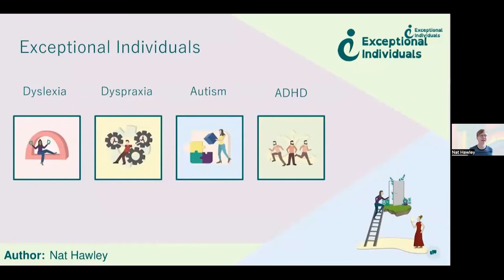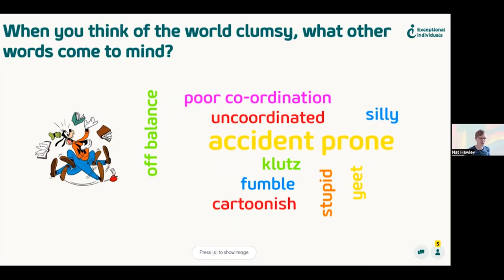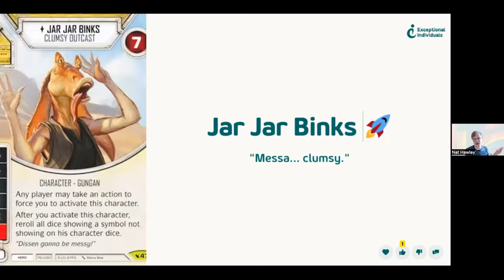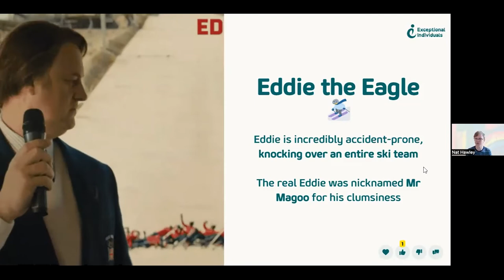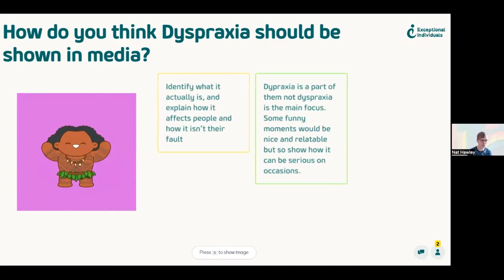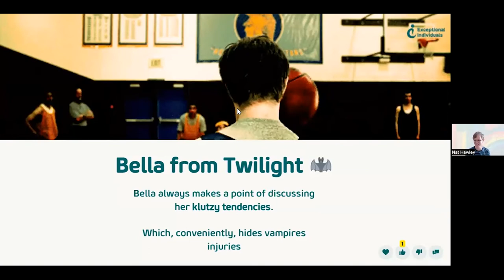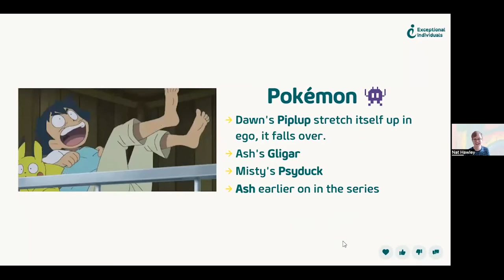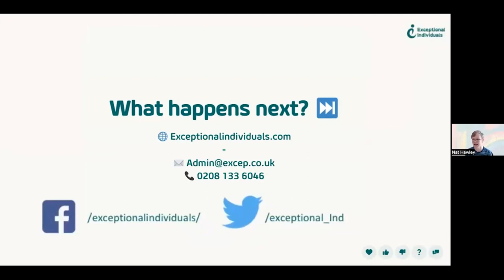The Dyspraxia Trope: Hollywood Does It Again | Neurodiversity on TV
How the "Clumsy Child" Trope Perpetuates Misunderstandings of Dyspraxia

Recording date: 18th August 2022

Join Nat Hawley from Exceptional Individuals in "The Clumsy Child Dyspraxia Trope" to explore how Hollywood has portrayed possible dyspraxia in mass media. The trope of the clumsy child is a well-known and beloved character, but what happens when this trope intersects with the experience of those with dyspraxia? This webinar will delve into the topic and critically analyse how the media portrays the disorder. From the comedic relief of the clumsy child to this depiction's problematic and stigmatising nature, this webinar will provide a thought-provoking look at the representation of dyspraxia in popular culture.

Chapters

00:00 - Introduction
03:51 - About Exceptional Individuals/What We Do
04:15 - ADHD and Sex Differences Webinar
04:39 - The Clumsy Child Dyspraxia Trope
04:58 - Do you have any of these dyspraxia traits?
07:19 - Dyspraxia
10:09 - When you think of the word clumsy, what other words come to mind?
11:40 - Pop-Culture Definition
12:33 - Advertising/Pepsiman
13:29 - Film/Which Goonie has the biggest dyspraxia traits?
15:19 - Chunk's clumsiness breaks the treasure map from its frame
16:11 - Jar Jar Binks from the Star Wars franchise
19:20 - Could Jar Jar Binks be dyspraxic?
20:51 - Should every portrayal of a person in media who is clumsy be taken as a portrayal of dyspraxia?
22:33 - Cadet Fackler in Police Academy
23:37 - Elsa Schneider in Indiana Jones and the Last Crusade
25:34 - Eddie the Eagle film
27:32 - Arthur Christmas
28:47 - Ableism
30:31 - TV/Wesley in Angel
31:17 - Dick in The Dick Van Dyke Show
33:00 - How do you think dyspraxia should be shown in media?
35:50 - Niles Crane in Frasier
37:44 - Is it okay to retrospectively assign characteristics to characters?
39:23 - Books/Bella from the Twilight series
41:12 - Neville Longbottom from the Harry Potter series
42:02 - Animation/Amy Wong from Futurama
44:23 - Disney's Hercules
45:31 - Which of these characters fit dyspraxia characteristics the most?
46:40 - Anime/Pokemon
47:18 - Comics/Archie Comics
48:00 - The Flash
49:05 - Music/I Break Things by Erika Jo
49:32 - Games/Luigi from the Super Mario franchise
50:37 - The Sims Franchise
51:40 - Who have we missed and why?
53:26 - Workplace Needs Assessments
54:09 - Any questions?
54:27 - The Competitive Dyslexic Entrepreneur Webinar
55:11 - Dyspraxia Opportunities Facebook Group
55:28 - What happens next?
56:04 - End screen

Clips mentioned in this webinar